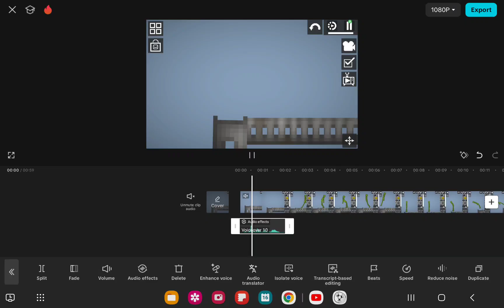July 16, 2024